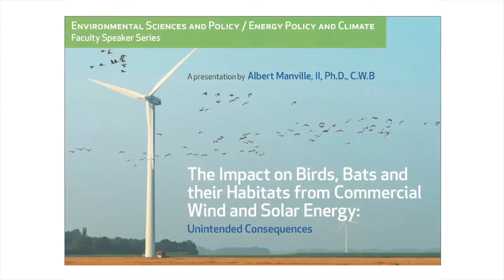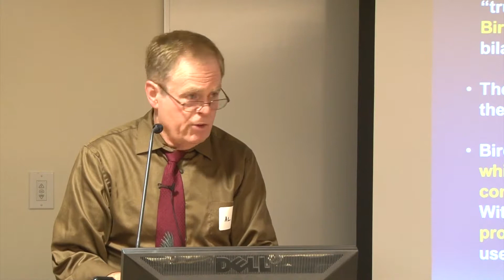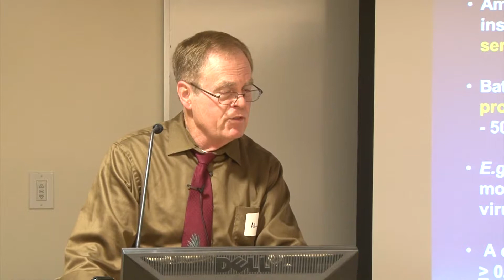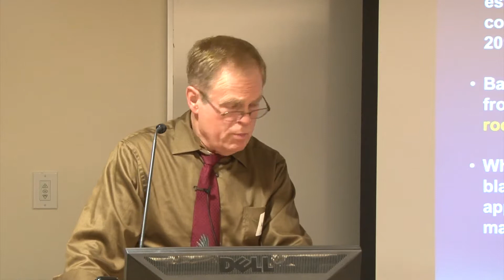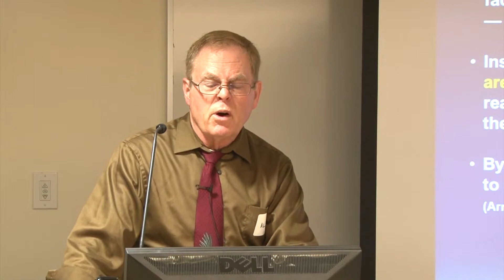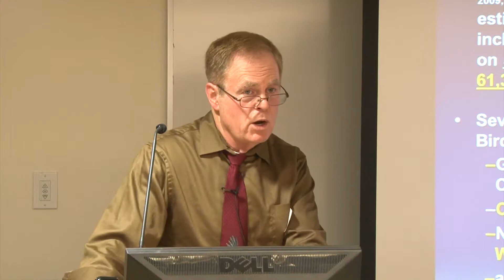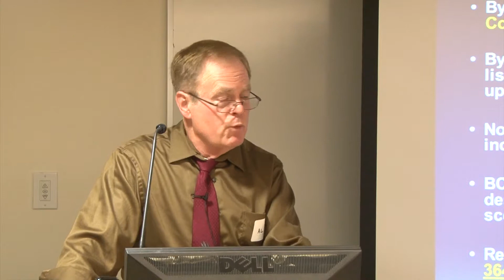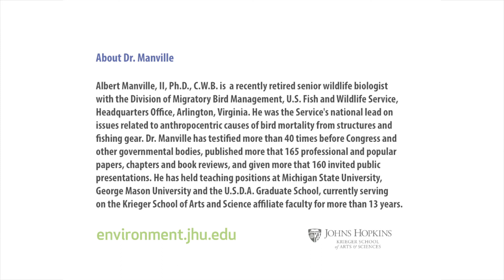Faculty Speaker Series - Dr. Albert Manville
A presentation by Albert Manville, II, Ph.D., C.W.B
“The Impact on Birds, Bats and their Habitats from Commercial Wind and Solar Energy: Unintended Consequences”

Albert Manville, II, Ph.D., C.W.B. is a recently retired senior wildlife biologist with the Division of Migratory Bird Management, U.S. Fish and Wildlife Service, Headquarters Office, Arlington, Virginia. He was the Service’s national lead on issues related to anthropocentric causes of bird mortality from structures and fishing gear. Dr. Manville has testified more than 40 times before Congress and other governmental bodies, published more than 165 professional and popular papers, chapters and book reviews, and given more than 160 invited public presentations. He has held teaching positions at Michigan State University, George Mason University, and the U.S.D.A. Graduate School, currently serving on the Krieger School of Arts and Sciences affiliate faculty for more than 13 years.